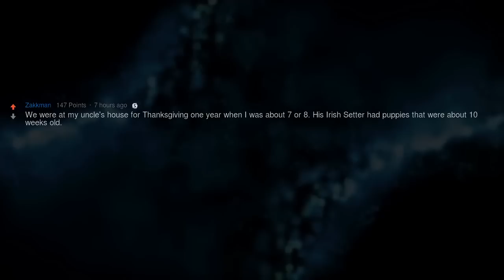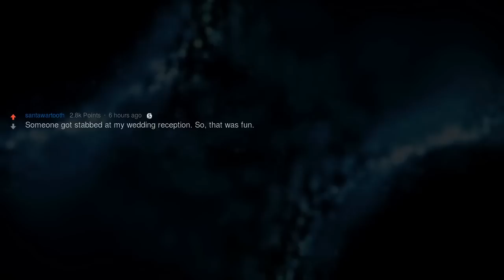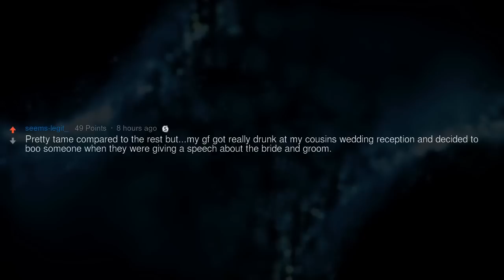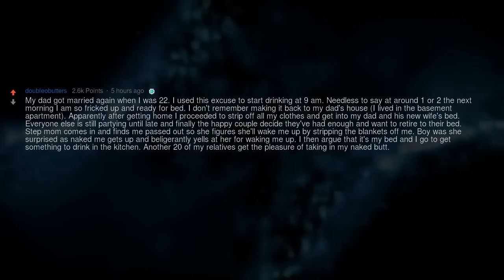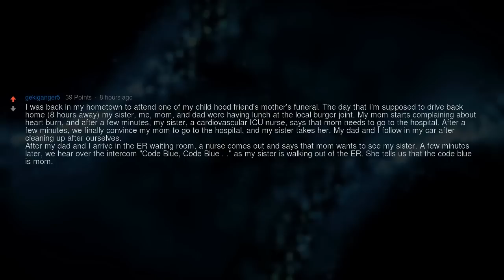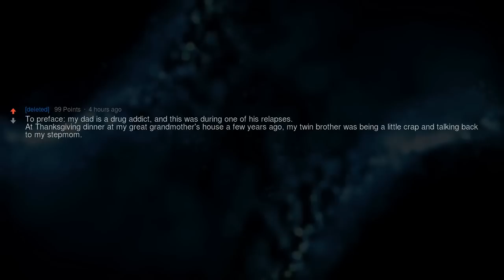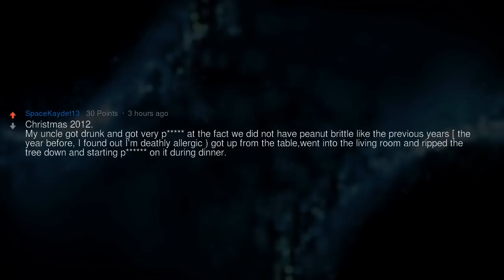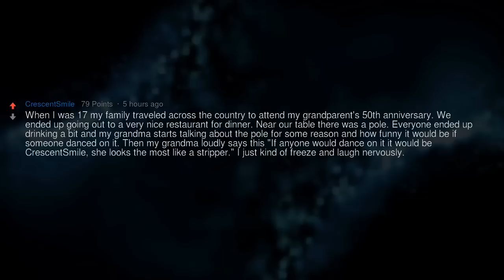What's the Worst Thing That's Happened At Your Family Gathering?